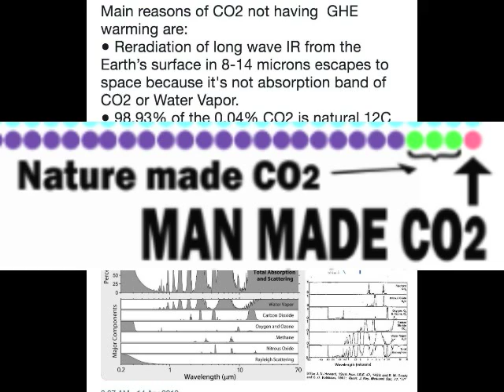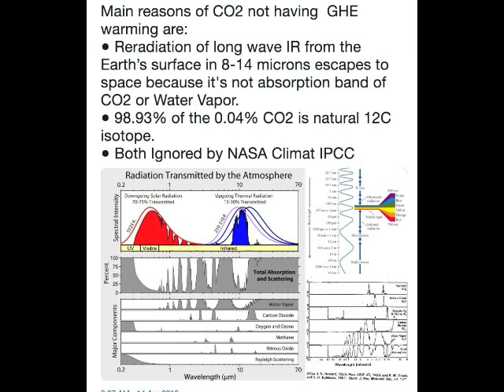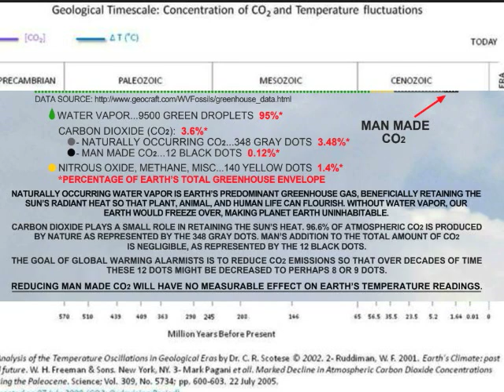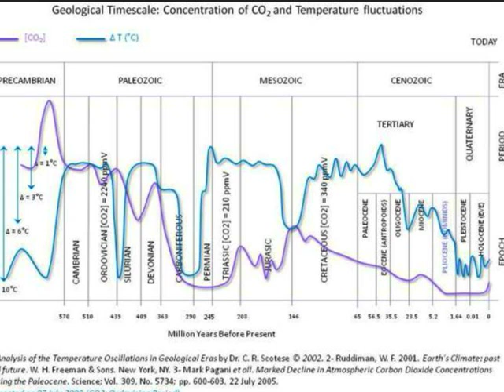Weather or Not base Recording on 2019 06 01 0807 exported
Putting Co2 into perspective  with some cool charts ( some of which you have seen, but some you may not have)